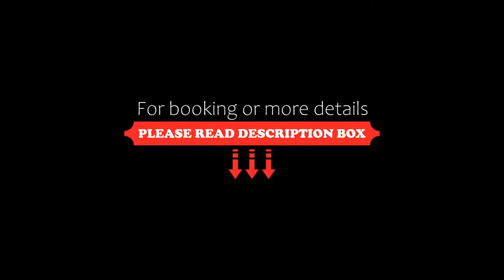Be Live Family Palmeiras Village All-Inclusive 24H, Armação de Pêra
About Property:
You're eligible for a Genius discount at Be Live Family Palmeiras Village All-Inclusive 24H! To save at this property, all you have to do is sign in.
This property is 6 minutes walk from the beach. Be Live Family Palmeiras Village All-Inclusive is located in Porches, at just 300 m from the beach. The recently-renovated property includes new adult and kids' outdoor swimming pools, a kids club and a fitness centre.
The air-conditioned...
Property Type: Hotel
Address: Quinta Das Palmeiras Bloco E3 IV, 8400-350 Armação de Pêra, Portugal
Searching For
1. Be Live Family Palmeiras Village All-Inclusive 24H - Armação de Pêra
2. Be Live Family Palmeiras Village All-Inclusive 24H - Armação de Pêra Address
3. Be Live Family Palmeiras Village All-Inclusive 24H - Armação de Pêra Rooms
4. Be Live Family Palmeiras Village All-Inclusive 24H - Armação de Pêra Amenities
5. Be Live Family Palmeiras Village All-Inclusive 24H - Armação de Pêra Offers and Deals
Audio Credit:
Track Title: Subway Dreams
Artist: Dan Henig